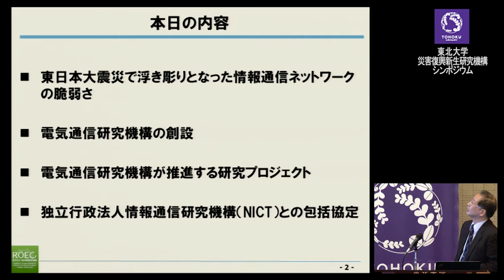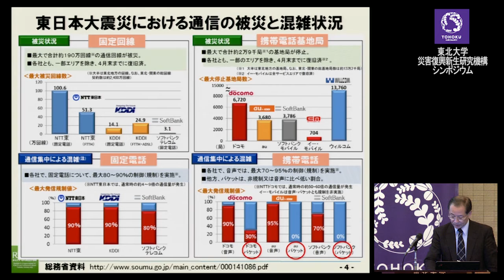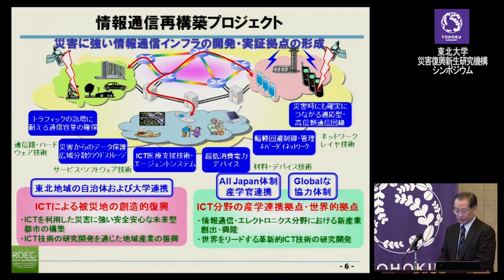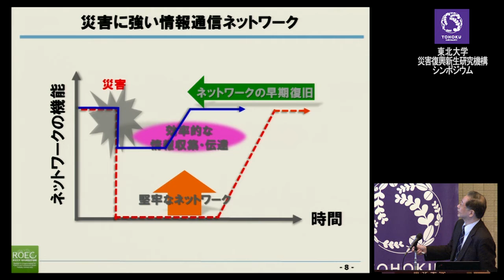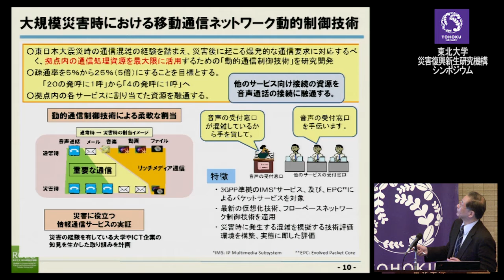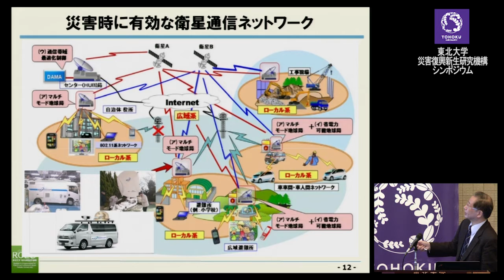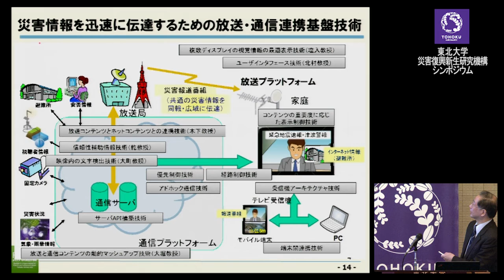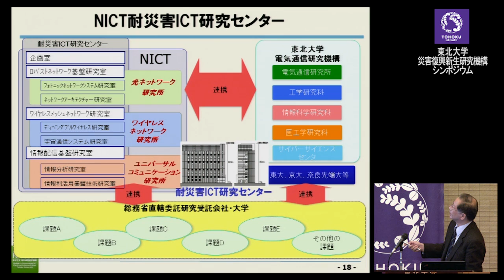東北大学災害復興新生研究機構シンポジウム 9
◆情報通信再構築プロジェクト　電気通信研究機構長　中沢正隆教授

東北大学は3月9日（土）、仙台市内ホテルを会場に「東北大学災害復興新生研究機構シンポジウム～「日本復興の先導」を目指して～」と題してシンポジウムを開催し、自治体、企業、大学関係者など約200名の方に参加いただきました。
東北大学では、東日本大震災直後の2011年4月に総長を機構長とした全学組織「東北大学災害復興新生研究機構」を設置。被災からの復興、地域再生を先導する研究・教育・社会貢献等に組織的に取り組んでいます。大学全体として取り組む8つの重点プロジェクトと教職員が自主的に取り組む復興支援プロジェクト「復興アクション100⁺（プラス）」では、180を超える多様な活動が展開されています。